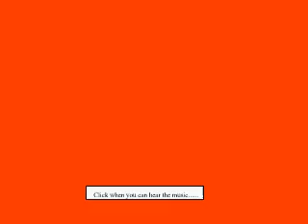Patrick Swayzes Ghost old school stuff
patrick swayzes ghost